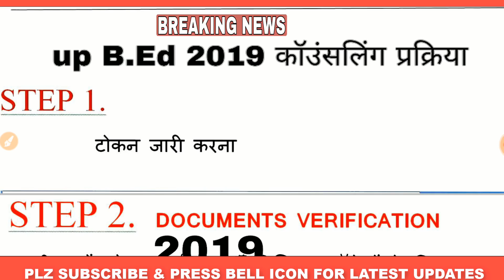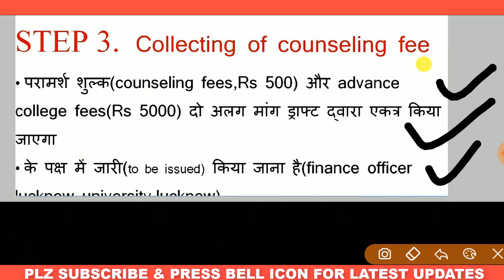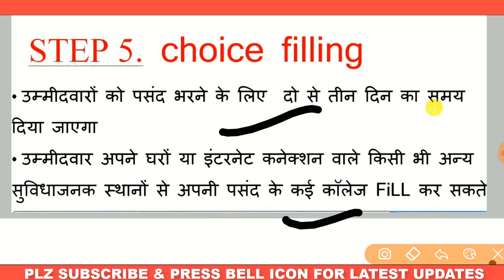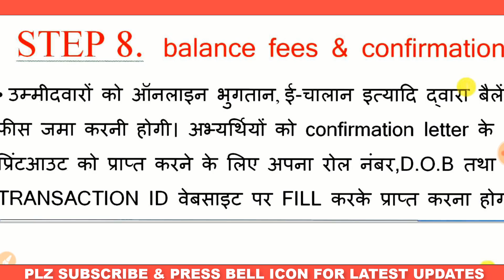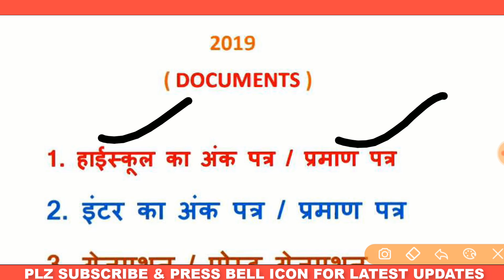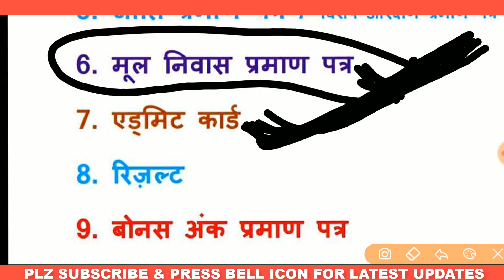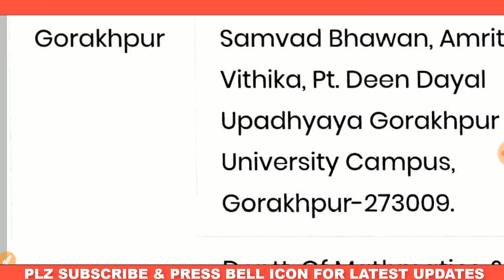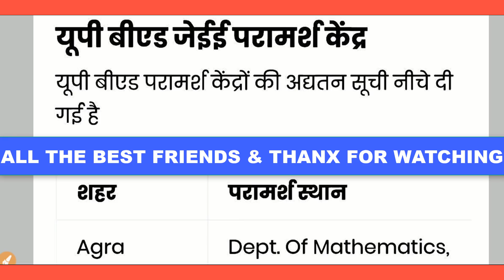UP B.Ed COUNSELLING VENUE AND DOCUMENTS//उ.प्र. बी.एड. काउन्सलिन्ग स्थान एवं डॉक्युमेंट्स//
UP B.Ed COUNSELLING VANUE AND DOCUMENTS//उ.प्र. बी.एड. काउन्सलिन्ग स्थान एवं डॉक्युमेंट्स//

Hello Friends
   Welcome to RD CLASSES BY SUDHIR SIR
 Well Friends to day I will tell you about the venue and documents which are necessary to carry with him/her. These venue is based on the previous year venue. This is the sample for you .

other links are.

कम से कम कितना समय लगेगा B.Ed की ANSWER KEY आने मे जाने स्मपूर्ण ANALYSE के साथ

# UP B .Ed मे अब आएगे 5 से 15 अंक अधिक|| UP B.ED ENTRANCE EXAM NOW CHANCE TO INCREASE 5 TO 15 MARKS|

# UP B.Ed 2019 CUTOFF सम्पूर्ण ANALYSE के साथ|| UP B.Ed ENTRANCE EXAM 2019 CUTOFF WITH ANALYSE||

बी.एड. प्रवेश परीक्षा 2019 हिन्दी मे देखे कितने सही है# UP B.ED ENTRANCE EXAM 2019 PAP